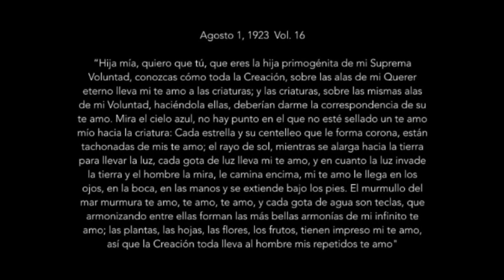5. ¿Qué significa fundirse en la Divina Voluntad?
¿Qué significa fundirse en la Divina Voluntad?

- Referencia al Catecismo de la Divina Voluntad. Padre Pablo Martín Sanguinao.

- Las Horas de la Pasión y de la Virgen María son escuela de oración y Escuela de vida.

* Vol. 17. Enero 4, 1925: “ El fundirte en mi Voluntad es el acto más solemne, más grande, más importante de toda tu vida…”

* Diferentes modos en que el Señor llevó a Luisa hasta llegar a fundirse.

* Diversos modos de fundirse en Dios. (Explicación del primer modo de fundirse)

* Vol. 17 Mayo 10, 1925: Diversos modos de fundirse en el Divino Querer.

* Ezequiel 36, 26-27: “ Os daré corazón nuevo, y pondré espíritu nuevo dentro de vosotros; y quitaré de vuestra carne el corazón de piedra, y os daré un corazón de carne”.

* Cuál es el modo propio de orar en la Divina Voluntad.

* Cuáles son los precedentes en la Divina Revelación y en la experiencia espiritual De la Iglesia el modo de orar en la Divina Voluntad.

* Catecismo De la Iglesia: 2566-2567: “Dios es quien primero llama al hombre…Esta iniciativa de amor del Dios fiel es siempre lo primero en la oración, la actitud del hombre es siempre una respuesta. A medida que Dios se revela, y revela al hombre a sí mismo, la oración aparece como un llamamiento recíproco, un hondo acontecimiento de Alianza”.